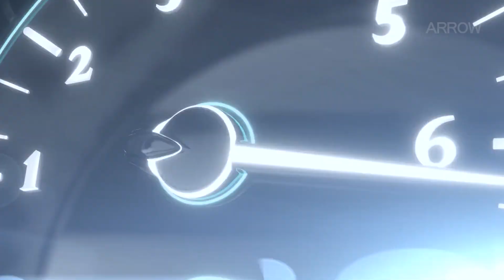ARROW Sanitary /ARROW intelligent toilet X5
ARROW intelligent toilet X5, Streamline design,  Match completely, seat cover can be flipped with no eletric remote control, humanized expeirence.